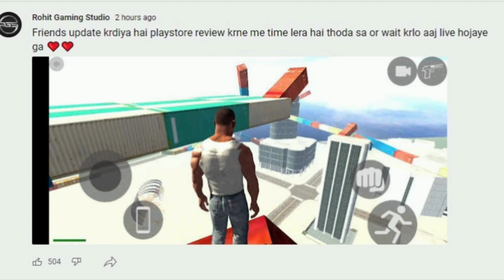Chiron Car Ghost Rider& Bike ka cheat Code Kya hai indian bike driving 3d game //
Indian bike
Bike game
Indian bikes
New update in Indian bikes driving game me
Colour changed option kaise milega
Indian bikes driving game me colour changed

Captain Jack Gamer#IndianBikeDriving3Dnewupdatecode //

Splender-9000
helicopter-8000
bag-200
car-2222
bullet-9999
New ktm-1190
old ktm-1210
duke-4215
pulsar-1211
super jump-1215
infinity health-9129
sky fall-1120
slow motion-1112
moon gravity-7112
activa-0000
thor-9090
Cylinder-0
boy-1
girl-2
Kawasaki Ninja h2r-3000
helicopter-8000
Hayabusa-7000